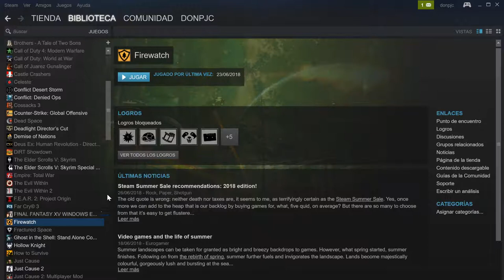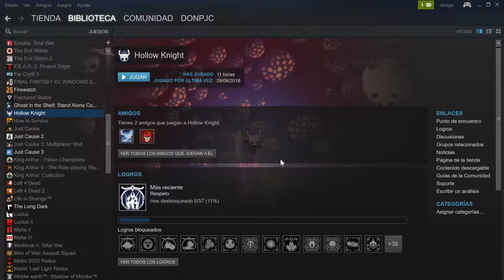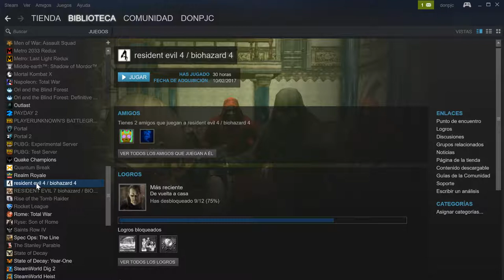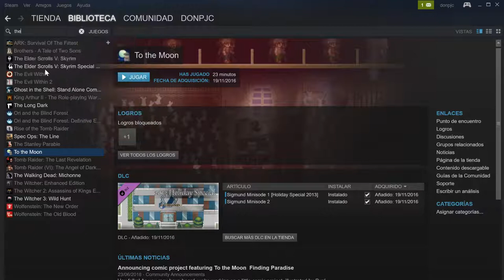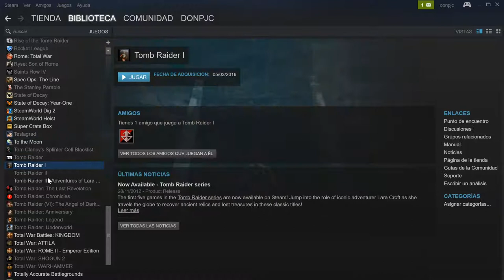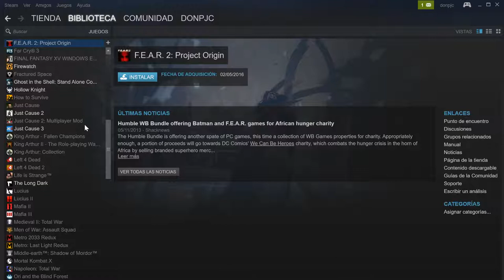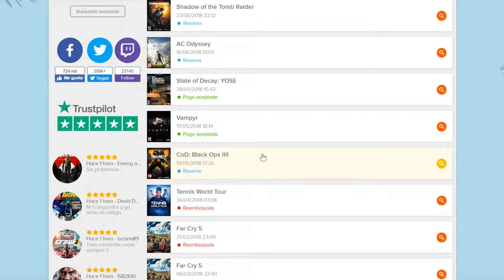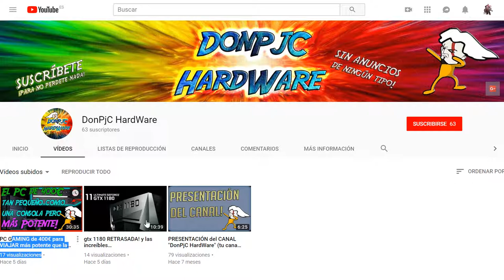OFERTAS DE STEAM!! Juegazo por MENOS de 3€ SI! mira este vídeo!